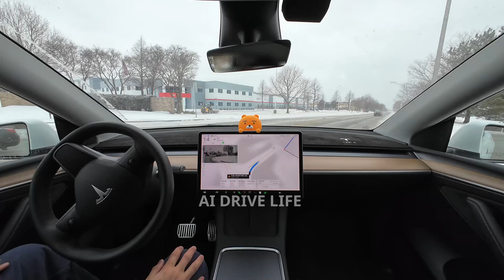눈길도 문제없다! 테슬라 FSD 완벽 테스트 | 구독으로 1,000명 함께 가요! | Tesla HW3, FSD v12.6.3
2023 Tesla Model Y [HW 3] FSD v12.6.3
안녕하세요, AI 드라이브 라이프입니다! 오늘은 눈 내리는 시카고에서 테슬라 FSD(완전 자율주행)를 테스트해 봤어요. 차선이 안 보이는 미끄러운 도로에서도 과연 잘할 수 있을까요? 좌회전, 우회전, 장애물 회피까지 실시간으로 확인해 보세요. 눈길 성능이 얼마나 좋아졌는지, 그리고 제가 개입한 순간까지 솔직하게 담았습니다.

📢 구독자 1,000명까지 정말 얼마 안 남았어요! 지난 영상에 많은 사랑 주신 덕분에 여기까지 왔습니다. 이제 함께 1,000명 목표 달성해요! 부탁드릴게요~ 다음에는 밤 눈길도 편집해서 업로드할게요.

💡 눈길 팁: 속도 오프셋을 0%로 설정하고, 핸들 스크롤로 속도 조절 추천! 안전이 최고죠. 여러분도 감기 조심하시고 건강, 안전운전 하세요. 눈길은 위험하지만 FSD가 얼마나 개선되는지 지켜봐 주세요.

📌 AI DRIVE Life에서 더 많은 FSD 테스트 영상을 확인하세요!